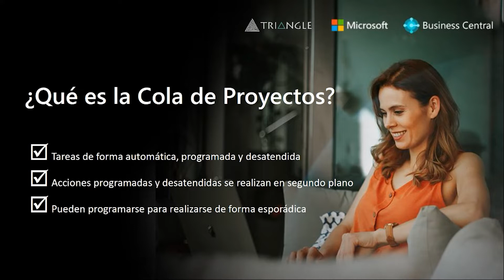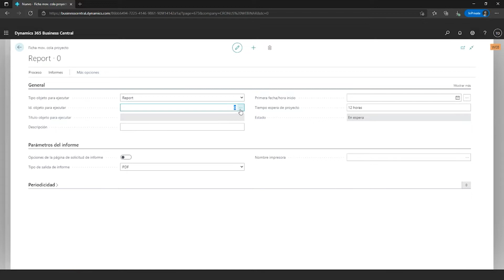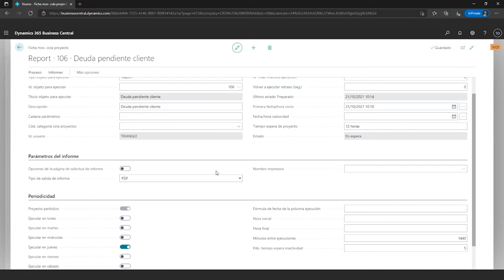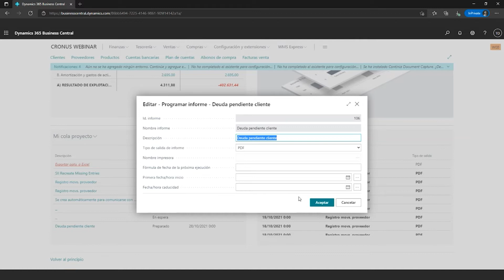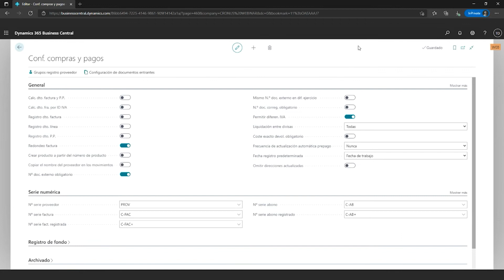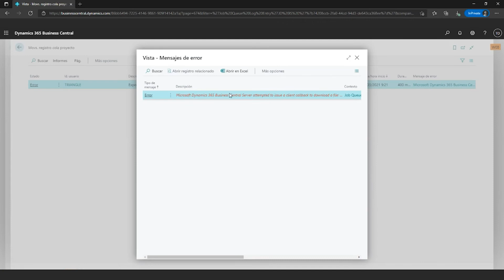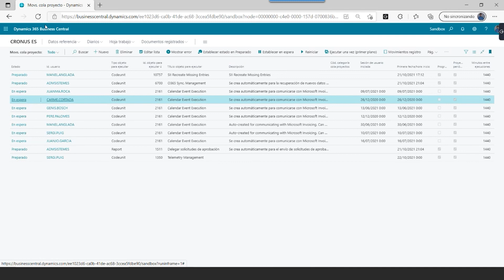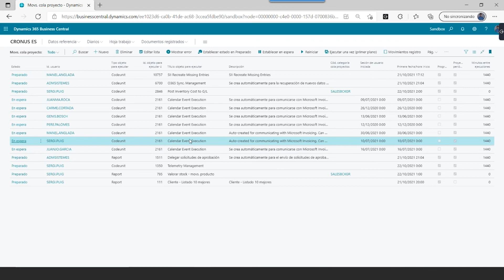Business Central - Cola de proyectos Webinar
En este video te enseñamos cómo sacar el máximo provecho de la funcionalidad de la Cola de Proyectos en Business Central.

00:00 - Intro
07:11 - Demo Programar informes
25:10 - Automatizar reports
31:01 - Registrar documentos de compra y venta
44:54 - Cola de Proyectos avanzada